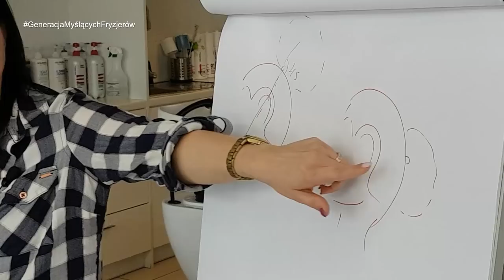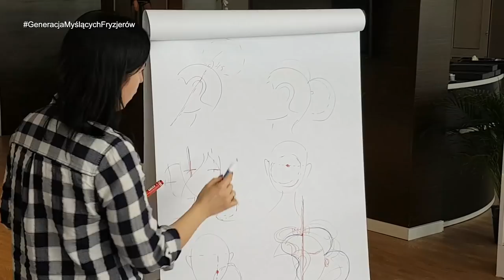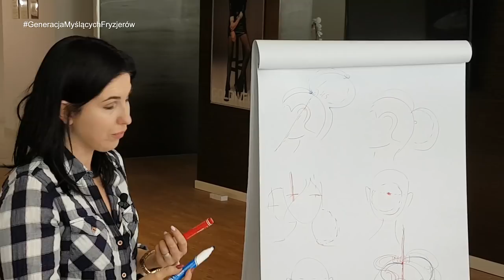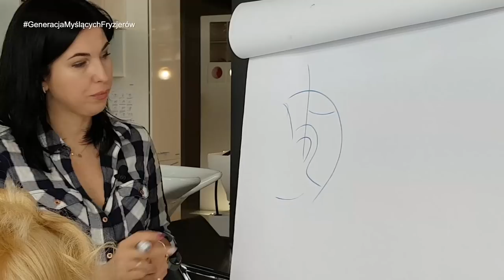Fryzjerstwo od podstaw. TEORIA UPIĘCIA WŁOSÓW.